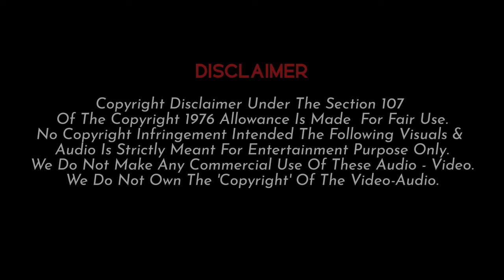LEO Special Mashup - The Act Of LEO Ft.King Of Kotha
We Do Not Own The 'Copyright' Of The Video-Audio